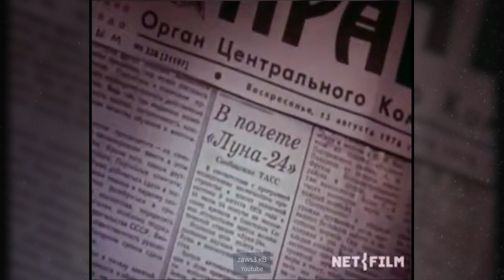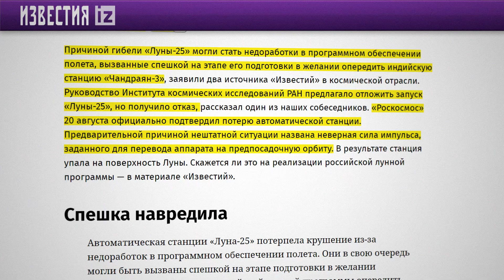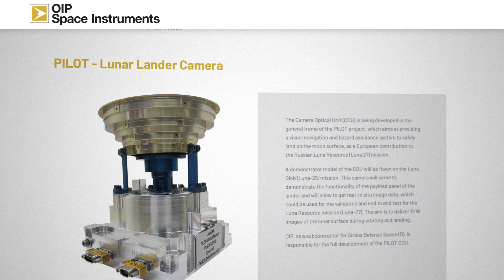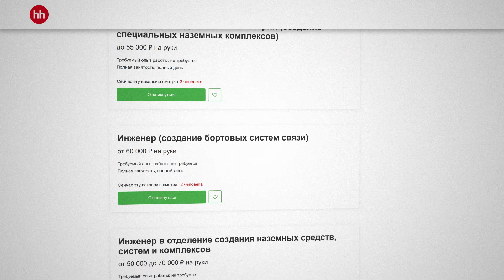Крушение станции «Луна-25» | Причины провала миссии Роскосмоса (English subtitles)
Станция «Луна-25», главная надежда российского космоса, рухнула на поверхность земного спутника. Сегодня обсудим этот космический проект и возможные причины его провала.
BTC 3C4Xp9NMSsybwG1p9YENDbbuott4voPsFH
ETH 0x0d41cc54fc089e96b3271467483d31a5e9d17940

00:00 НЕПРОСТАЯ ИСТОРИЯ ПРОЕКТА
04:54 ЗАДАЧИ МИССИИ
08:48 ПРИЧИНЫ ПРОВАЛА